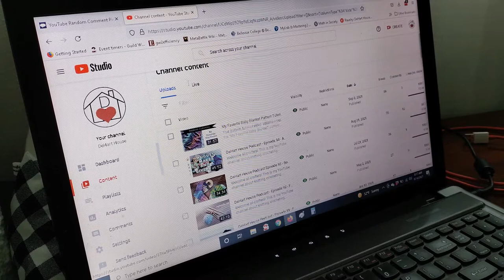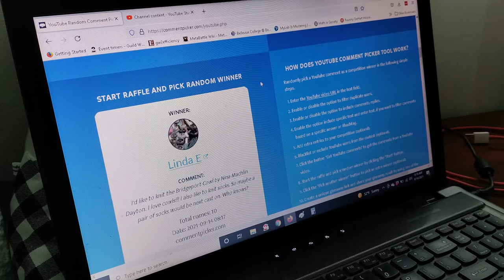Giveaway Winner Announcement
Your prize will be shipped out ASAP.

Thanks everyone for participating!